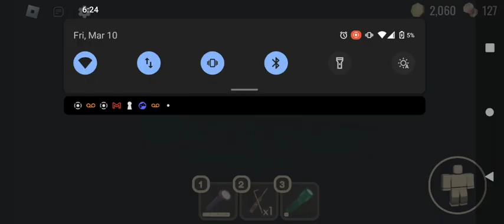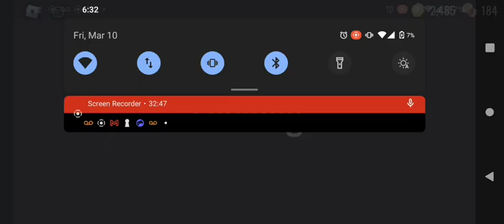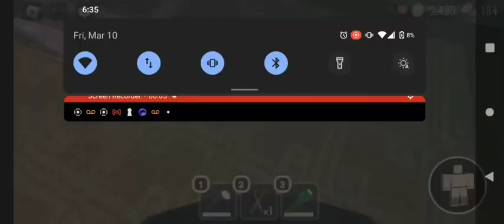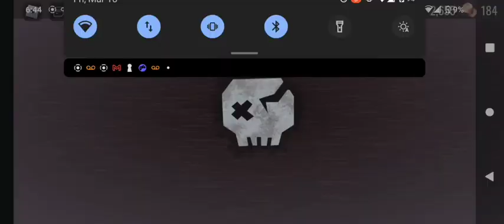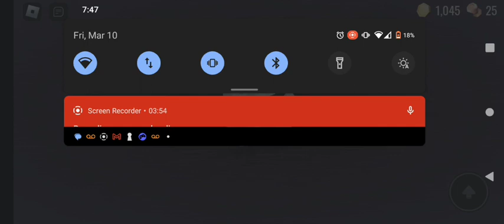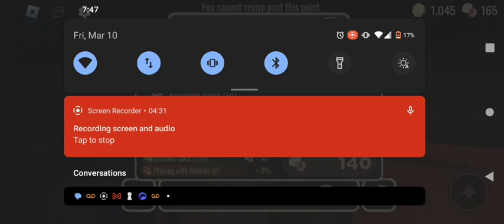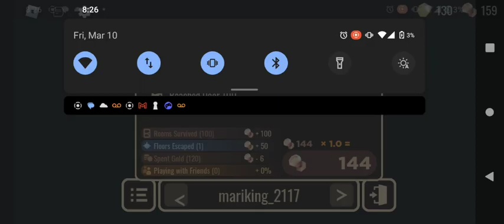Remote.Amauri Plays Rooms+Doors(1st 1Hour Video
I hope you guys enjoyed this video because it took me really long to make.

Upcoming Video:Scrap Amauri Plays Rooms(Room 1,000)

TimeLapse
0:00 - Intro
0:15 - Pre-Start
1:33 - The Rooms
8:10 - T.H.E.R.E..H.E.R.E
32:38 - The 200th Room Escape
33:15 - Back on Track
40:01 - Figure's Boss Fight (2)
53:01 - The Interconnection Portal
58:09 - The Elevator
58:49 - To Be Continued
59:38 - Outro

Remote.Amauri: See you soon my Fellow Gamer Buddy's...